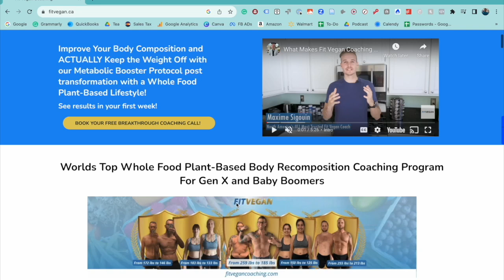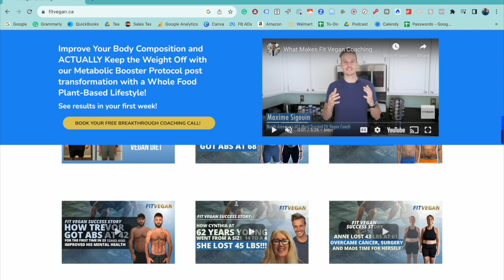Exploring the Link Between Cholesterol and Hypertension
In my latest podcast episode, I had the honor of speaking with Dr. Kim Williams about crucial topics like cholesterol and hypertension. I was particularly interested in his treatment strategies for patients who continue to have high cholesterol levels despite adopting healthier lifestyles. Dr. Williams introduced the 'prevent calculator', a new tool that considers kidney disease in its assessment. He underscored the importance of addressing key risk factors, such as smoking and diabetes. Additionally, he explained how different types of LDL cholesterol affect artery health and discussed the connection between smoking and oxidized LDL. Notably, Dr. Williams mentioned that the prevent calculator has been updated to focus on social determinants of health, moving away from including race as a factor.

If you want the best supplement to help you on your plant-based journey, you have to try Complement

If you want to work with the best Whole Foods plant-based body recomposition coach, I highly recommend checking out what offers. I did their program and was able to lose 7% of body fat, build lean muscle, and improve my running time. As a loyal subscriber, you get $250 savings on their coaching services.

To learn plant-based cooking and get your medical questions answered join The Healing Kitchen taught by Brittany Jaroudi and me!

To be a part of a community of people living a plant-based lifestyle to improve their health and who support each other, join the Dr. Laurie Marbas Facebook Group.